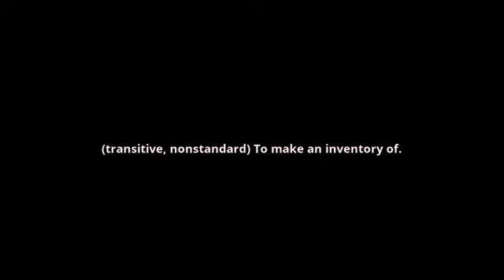what is the meaning of inventorize